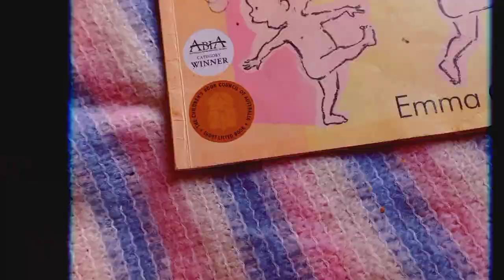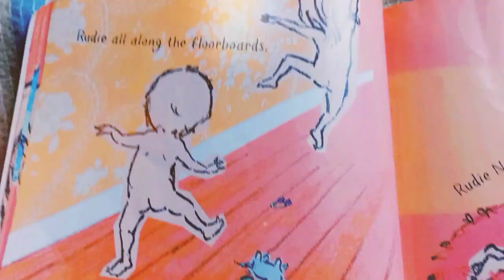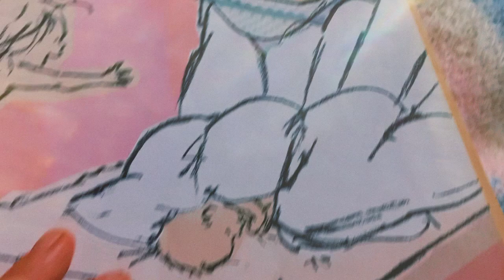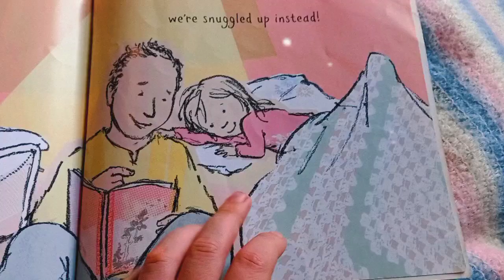A Reading of Rudie Nudie by Emma Quay 🤗🤗💗💗💗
A wonderful book about being free and naked as a child!!!